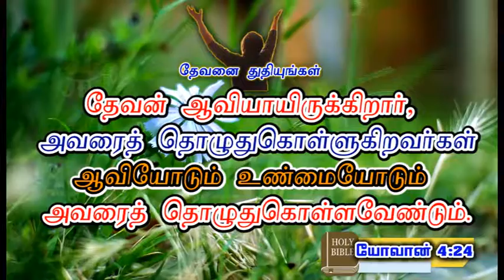Today's Honey of the Rock | JTK TV | Nov 23, 2020| # Daily Words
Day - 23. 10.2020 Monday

தேவன் ஆவியாயிருக்கிறார், அவரைத் தொழுதுகொள்ளுகிறவர்கள் ஆவியோடும் உண்மையோடும் அவரைத் தொழுதுகொள்ளவேண்டும். யோவான் 4:24

God is Spirit, and those who worship Him must worship in Spirit and truth. John 4:24